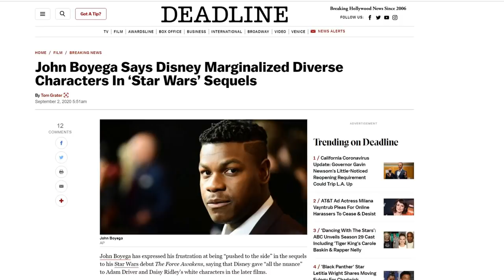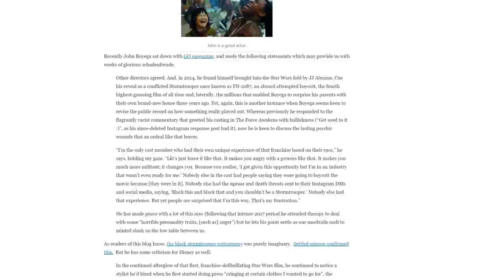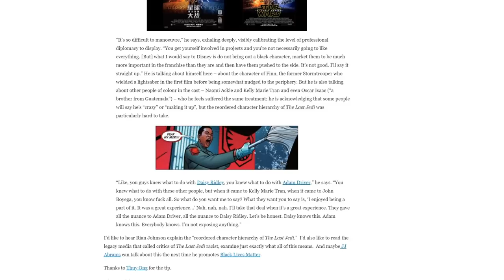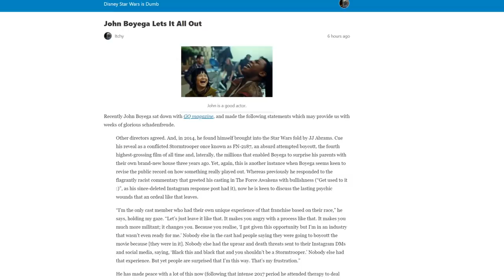John Boyega SLAMS Disney Star Wars! Says he was used like a prop!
John Boyega has some strong words for Disney and how they treated POC in the movie. Calls out their fake virtue signaling!